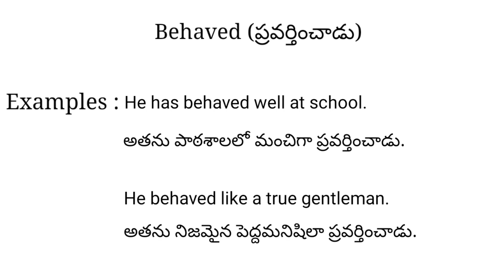Behaved meaning in telugu with examples | Behaved తెలుగు లో అర్థం @Meaning in Telugu